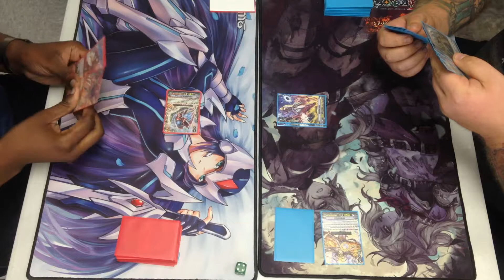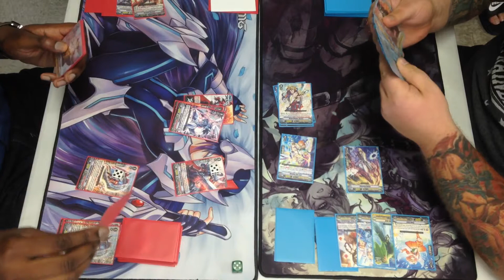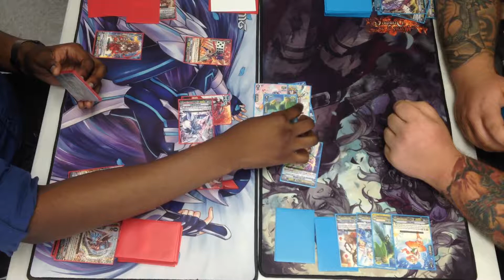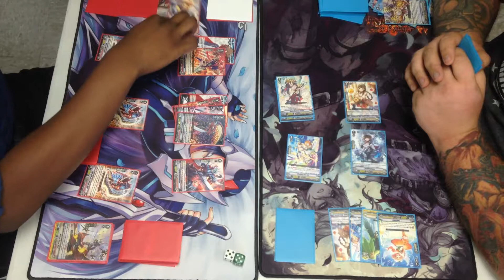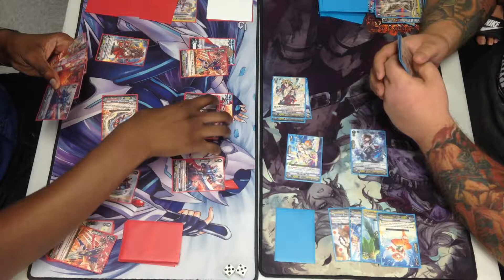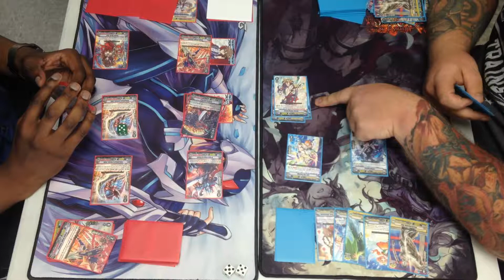Standard Showdown: Dragonic Overlord VS Victorious Deer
Follow me at these social media sites!